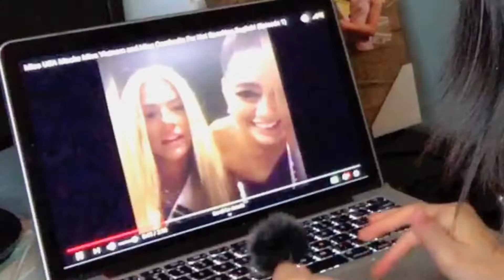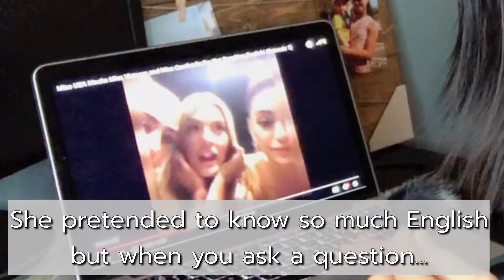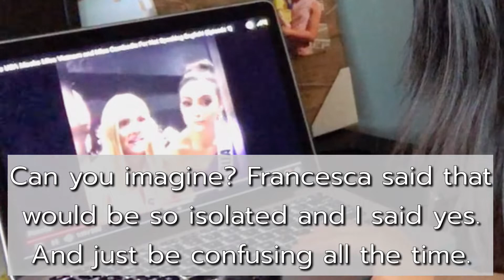เรียนภาษาอังกฤษจากข่าวดราม่า Miss Universe | มอยดราม่า Miss USA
เรียนภาษาอังกฤษจากข่าวดราม่า Miss Universe พร้อมมอยดราม่า Miss USA เรื่องล้อเลียน Miss Vietnam กับ Miss Cambodia

คลิปแนะนำสำหรับคนอยากฝึกพูดฟังภาษาอังกฤษด้วยตัวเอง
* พื้นฐานไวยากรณ์ภาษาอังกฤษเบื้องต้นสำหรับมือใหม่
* 3 เคล็ดลับฝึกภาษาอังกฤษให้เร็วได้ด้วยตัวเอง
* 5 ประโยคภาษาอังกฤษที่ควรรู้สำหรับคนอยากหัดพูดฟังได้เร็ว

Playlist ที่ไม่ควรพลาด

* Basic Grammar (ไวยากรณ์ภาษาอังกฤษเบื้องต้น)

* Mispronounced Words (คำที่คนไทยมักออกเสียงผิดบ่อย)

* Daily English (ภาษาพูดในชีวิตประจำวัน)

* Learn English from News (เรียนภาษาอังกฤษจากข่าว)

* Learn English from Movies/Series (เรียนภาษาอังกฤษจากหนังละคร)